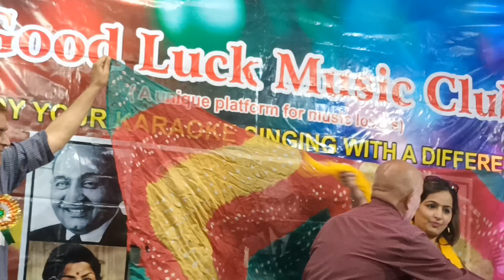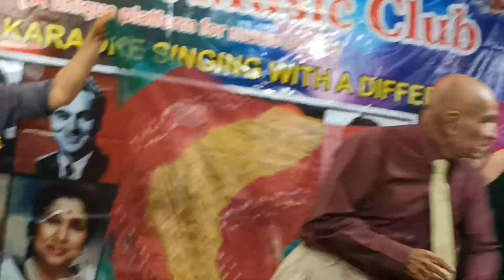HOLI WITH HAPPINESS TEAM